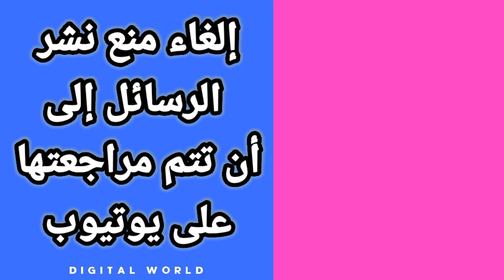كيفية طريقة إلغاء و إيقاف منع نشر الرسائل إلى أن تتم مراجعتها على تطبيق يوتيوب youtube